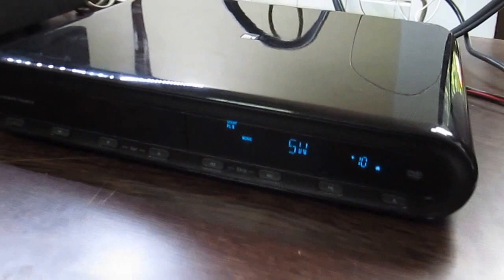Sistem KEF KIT 120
Un super sistem la Power Zone